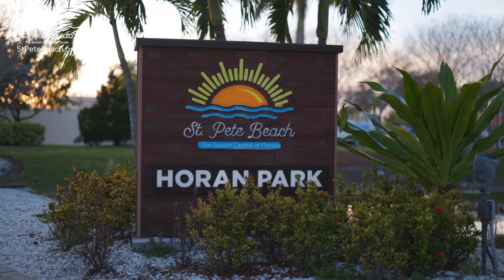St. Pete Beach 2024 Spring Concert Series in Horan Park